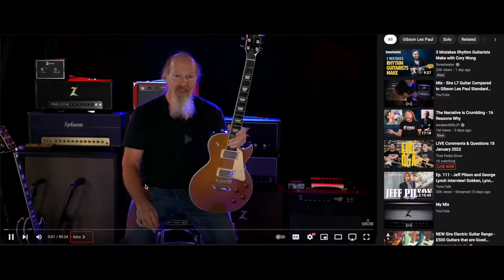Sire L7 - Les Paul - PRS 535 Comparison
Sire L7 compared to Gibson Les Paul and PRS McCarty 535.

Clean amp - Dr. Z EZG-50 into a Dr. Z 1x12 cab (closed back) with a Marshall branded Celestion  V30 speaker. Mci'd with a SE Electronics X1R mic from about 8" away.

Distorted amp - DR. Z CAZ-45 into a 4x12 in the room, but the mic'd sound is coming from a Neve DI from the speaker out to an IR in a Universal Audio Apollo interface.

Both amps were set lower than what would work with a medium loud live drummer.

Guitars:
Sire L7 (2019?) with Seymour Duncan Saturday Night Special pickups
Gibson Les Paul Standard (2005) with Throbak SLE-101 plus pickups and 50's wiring harness.
Gibson Les Paul Custom (2019) stock Gibson 490R/498t pickups.
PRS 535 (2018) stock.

Timestamps
0:00 Intro
2:00 Killers Instinct (Standard)
2:21 Killers Instinct (Sire)
2:40 Killers Instinct (PRS)
2:57 Killers Instinct (Custom)
3:18 Wicked Sensation (Standard)
4:08 Wicked Sensation (Sire)
4:58 Wicked Sensation (PRS)
5:56 River Of Love (Standard)
6:44 River Of Love (Sire)
7:44 River Of Love (PRS)
8:32 Rock Bottom (Standard)
8:57 Rock Bottom (Sire)
9:16 Rock Bottom (PRS)
9:39 Feels Like a Good Thing (Standard)
10:16 Feels Like a Good Thing (Sire)
10:56 Feels Like a Good Thing (PRS)
11:22 Stage Fright (Standard)
11:58 Stage Fright (Sire)
12:38 Stage Fright (PRS)
13:12 Satin Peacock (Standard)
13:53 Satin Peacock (Sire)
14:35 Satin Peacock (PRS)
15:08 Deadly Dancer (Standard)
15:47 Deadly Dancer (Sire)
16:31 Deadly Dancer (PRS)
17:03 All Over Town (Standarad)
17:12 All Over Town (Sire)
17:24 All Over Town (PRS)
17:30 Girl Like You (Standard)
18:01 Girl Like You (Sire)
18:28 Girl Like You (PRS)
18:53 Combination (Standard)
20:04 Combination (Sire)
21:23 Combination (PRS)